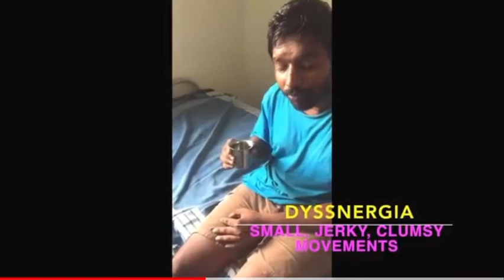Cerebellar lesion patient !! Abnormal coordinations!!